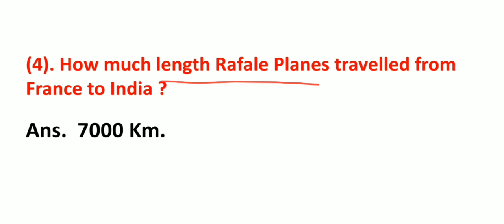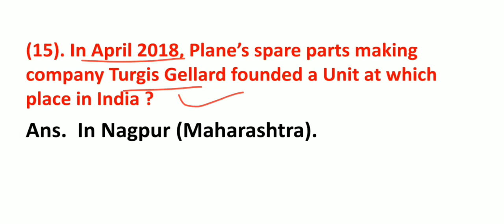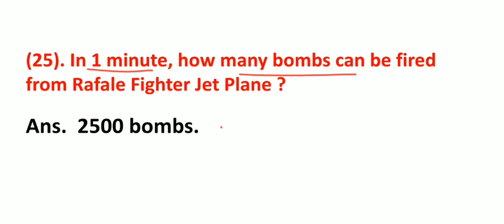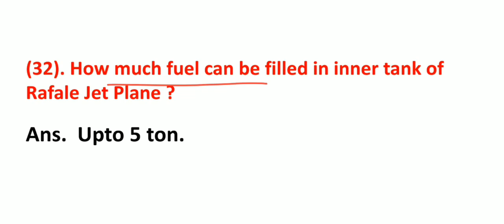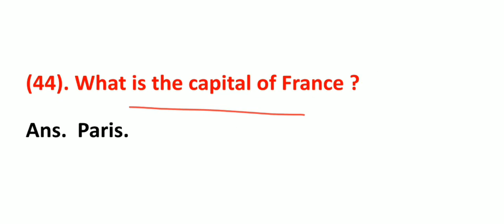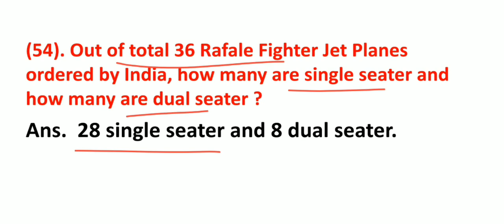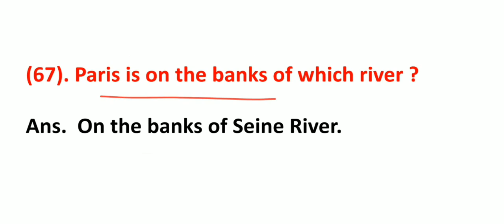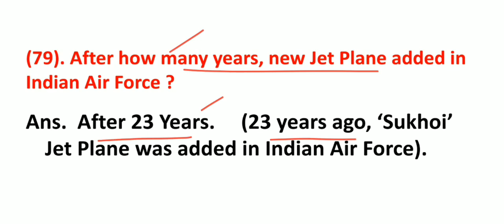RAFALE IN INDIA/RAFALE FIGHTER JET PLANE & BRAVE INDIAN PILOTS/COMPLETE INFORMATION/TOP 80 QUESTIONS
RAFALE IN INDIA
MOST IMPORTANT CURRENT AFFAIRS TOPIC
RAFALE & BRAVE INDIAN PILOTS  COMPLETE MOST IMPORTANT INFORMATION FOR ALL COMPETITION EXAMS

IN THIS VIDEO I HAVE COLLECTED COMPLETE & MOST IMPORTANT INFORMATION ABOUT RAFALE FIGHTER JET PLANES & BRAVE INDIAN PILOTS WHO LANDED RAFALE PLANES IN INDIA. THIS IS MOST IMPORTANT VIDEO FOR ALL TO KNOW IMPORTANT FACTS ABOUT THESE RAFALE FIGHTER JET PLANES.

IN THIS I HAVE COVERED 80 MOST IMPORTANT QUESTIONS AND ANSWERS RELATED TO RAFALE JET PLANES AND OTHER RELATED INFORMATION FOR EXAMS. THERE IS HIGH POSSIBILITY OF ASKING QUESTIONS IN ALL UPCOMING COMPETITION EXAMS FROM THIS TOPIC.

RAFALE IN INDIA.
RAFALE LANDED AT AMBALA AIRBASE.
GROUP CAPTAIN HARKIRAT SINGH.
WING COMMANDER MANISH SINGH.
WING COMMANDER ABHISHEK TRIPATHI.
GROUP CAPTAIN ROHIT KATARIA.
SQUADRON LEADER DEEPAK CHAUHAN.
AIR COMMODORE HILAL AHMED.

I HOPE THIS VIDEO WILL BE USEFUL TO ALL.